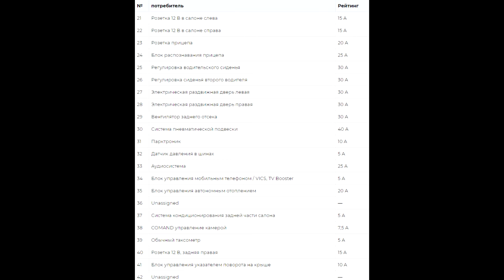Предохранители и реле для Mercedes-Benz Vito / Viano W639; 2004, 2005, 2006, 2007, 2008, 2009, 2010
В данном видео мы рассмотрим Mercedes-Benz Vito / V-Class / Valente / Viano второго поколения (W639), выпускавшийся с 2003 по 2014 год. Здесь вы найдете схемы блоков предохранителей Mercedes-Benz Vito 2004, 2005, 2006, 2007, 2008, 2009 и 2010, получите информацию о расположении панелей предохранителей внутри автомобиля и узнаете о назначении каждого предохранителя (расположение предохранителей).